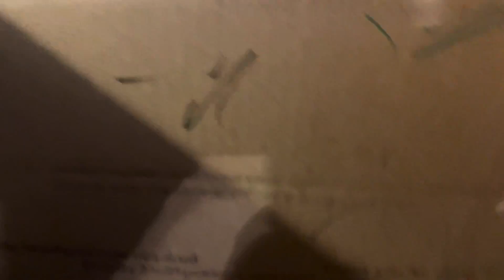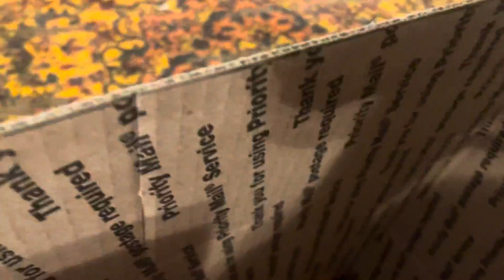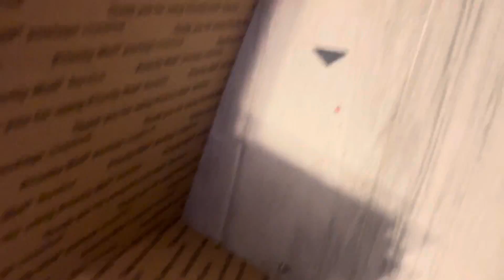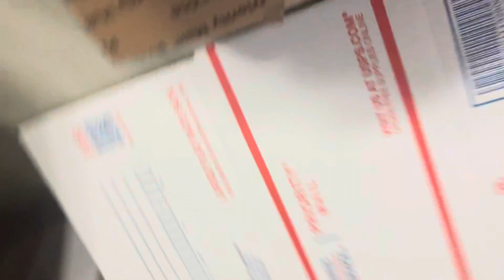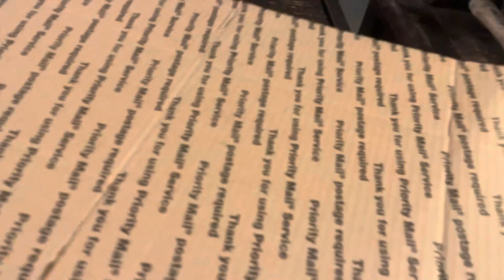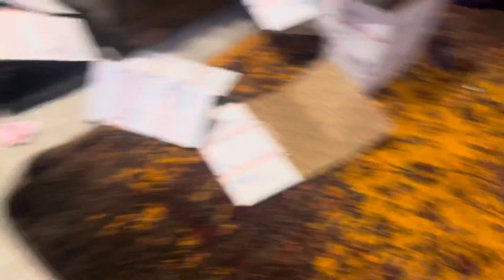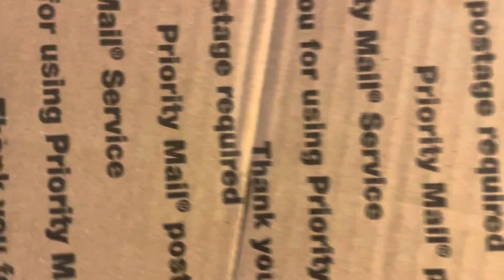SFM parody puppy playtime, chapter 1 plush full movie